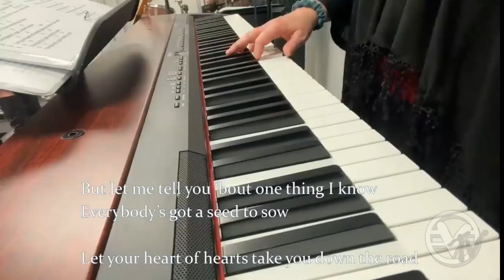Everybody's Got a Seed to Sow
Salt Lake Center for Spiritual Living Lezlie Monroe
Ric Sharette
Chamaigne Sharette
Ricardo Romero
DelAnne Jessop
Rory Norseth